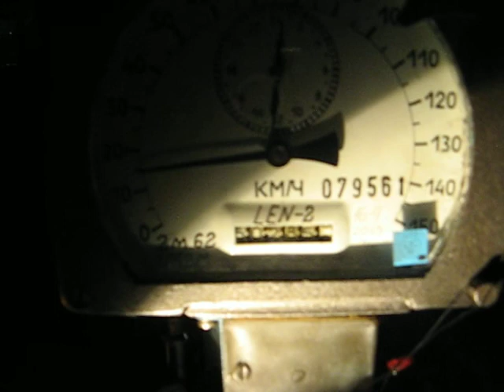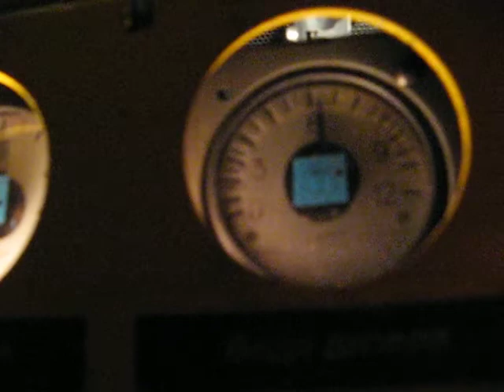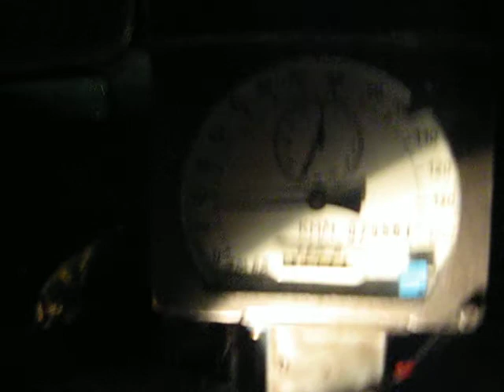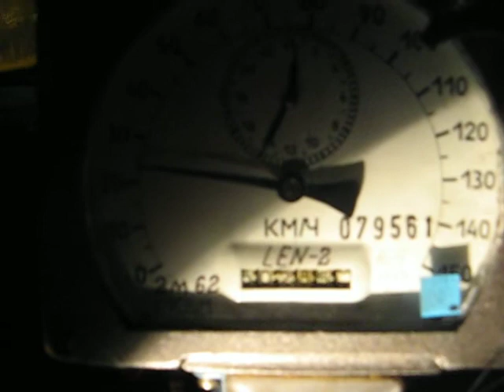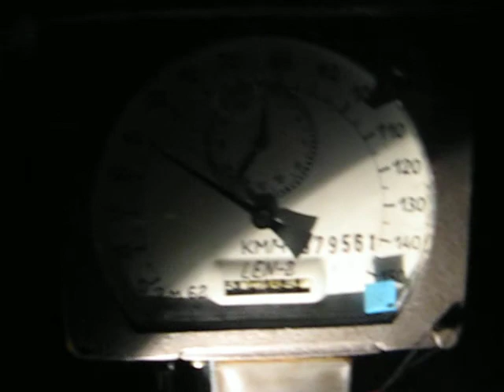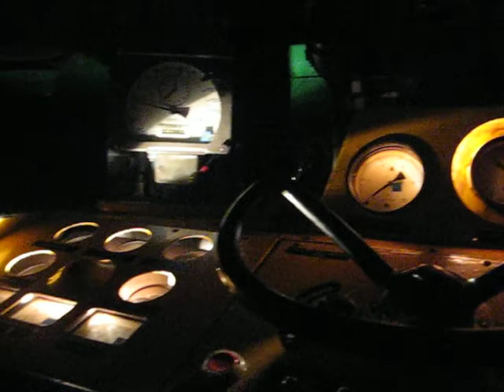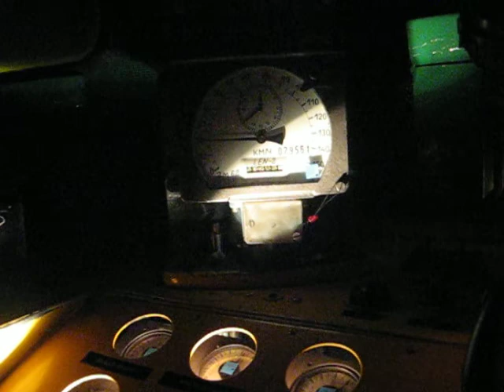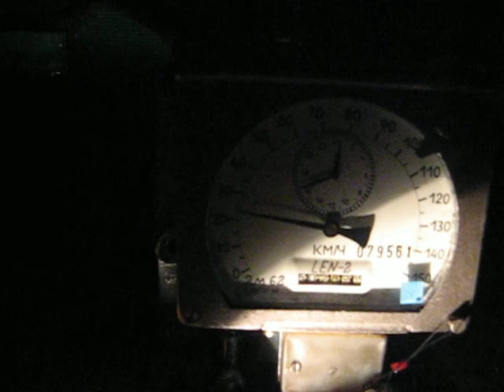LDz 2M62-1234 Рига Краста - Браса в ночь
Виезд из Терминала Рига Краста до Ст. Браса с проверкои тормозов. Видео с заднии кабини тепловоза.